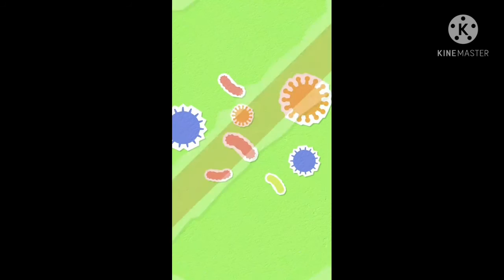corona virus social message Heart touching motivated #????????